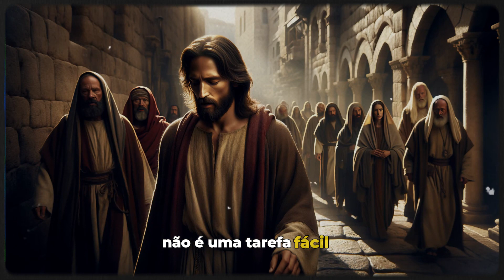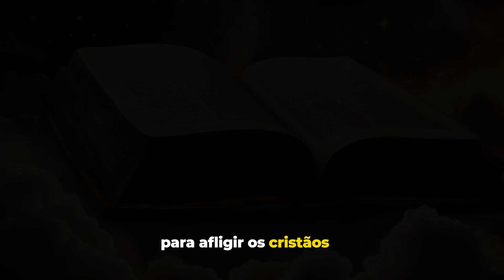🔥 Como Morreram os 12 Apóstolos de Jesus?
📖 O Destino Final dos DISCIPULOS: O Legado Eterno dos 12 Discípulos de Jesus! Bem-vindo(a) a uma jornada extraordinária através da história e fé no nosso canal!  Hoje, mergulhamos em uma aventura emocionante e espiritualmente enriquecedora, explorando "O Destino Final dos Apóstolos: O Legado Eterno dos 12 Discípulos de Jesus". Prepare-se para desvendar os mistérios dos últimos dias dos homens que andaram ao lado de Cristo, enfrentando desafios inimagináveis e deixando um legado de fé inabalável para nós.

Neste vídeo, vamos além da superfície, revelando as histórias de coragem, sacrifício e fé dos 12 discípulos de Jesus. Desde a perseguição até martírios emocionantes, cada apóstolo concluiu sua missão divina de maneiras extraordinárias. Descubra como eles, exceto um, dedicaram suas vidas à propagação do Evangelho, enfrentando finais marcados não só pela adversidade, mas também por uma fé profunda e transformadora.

Mas lembre-se, a história dos apóstolos é contada através de tradições cristãs antigas, misturando fatos com lendas. Enquanto mergulhamos nessas narrativas, é crucial diferenciar entre o que é historicamente aceito e as lendas que cercam suas mortes. Este vídeo se esforça para apresentar as histórias mais confiáveis, respeitando a profundidade de sua fé e o impacto de suas vidas.

A história dos apóstolos nos inspira a refletir sobre a natureza do verdadeiro sacrifício e o significado do discipulado. Eles nos mostram que, acima de tudo, a vida dedicada a Cristo é uma vida vivida não para a glória pessoal, mas para a exaltação de Jesus Cristo em todas as nações.

Se você está buscando inspiração, fé e uma conexão mais profunda com a história cristã, este vídeo é para você. Deixe seu comentário abaixo compartilhando suas reflexões ou histórias pessoais relacionadas à fé e ao legado dos apóstolos.

Fiquem com Deus, e até nosso próximo encontro!

👍Leia a BÍBLIA Diariamente!